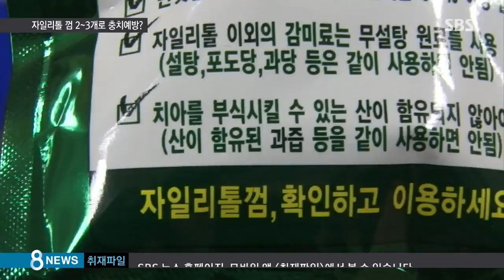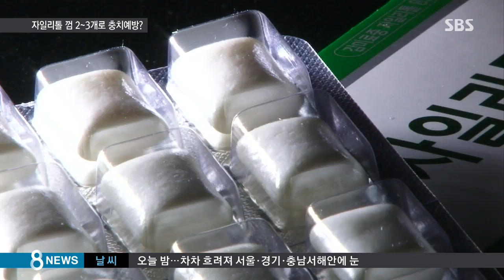자일리톨 껌으로 충치 예방?…식약처가 과장광고 묵인 / SBS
자일리톨 껌 씹을 때는 충치 예방 효과를 기대하게 되죠. 하지만 하루에 두세 개 씹는 것으로는 충치 예방을 할 수 없는데 제품 과장광고를 식약처가 묵인했다는 감사 결과가 나왔습니다.

보도에 남주현 기자입니다.